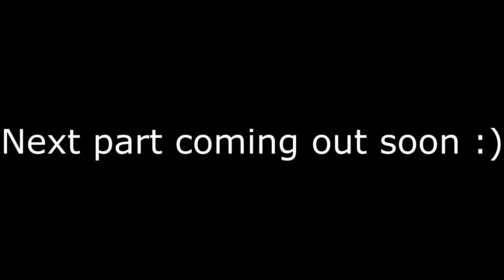ROCKET LEAGUE MEMES